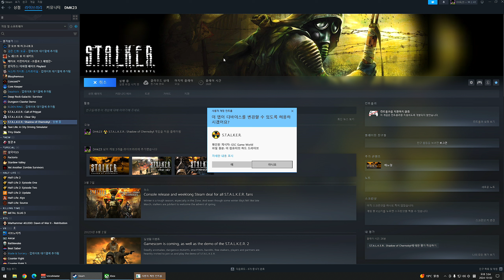스토커：섀도우 오브 체르노빌 #01 타르코프, 반경속으로, 메트로를 해봤는데 이걸 안 해봤거든요😅 갓겜들의 근본 "스토커" 1편 도전